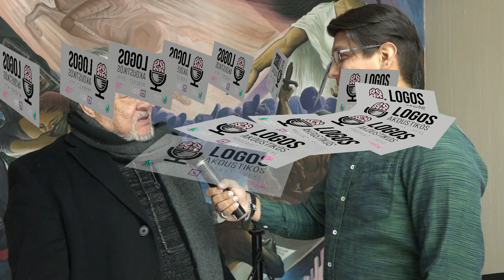Logos Akoustikós - Episodio 20: universo artístico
¡Nuevo episodio disponible!

En esta entrega, exploramos el fascinante mundo del arte. Hablamos de la nueva y emocionante exhibición en Casa Chihuahua, que no te puedes perder. Además, te compartimos datos curiosos que te harán ver el mundo artístico con otros ojos.